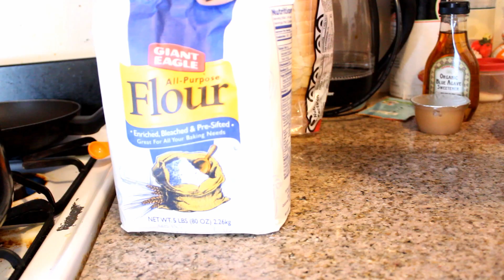Vegan Banana Blueberry Lemon Loaf!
Hey so I started a second channel for all my random ideas and shenanigans, hope you like my first video!

For more awesome recipes follow Adrian @veganadrian on Instagram!

Ingredients:

- 3 super ripe bananas ⁣
- 2 tbsp lemon juice⁣
- zest of one lemon⁣
- 1/3 cup apple sauce⁣
- 1/2 cup agave nectar or date nectar⁣
- 2 cups whole wheat flour⁣
- 1 tsp baking powder ⁣
- 1/2 tsp salt⁣
- 1 cup blueberries ⁣
IMPORTANT SIDE NOTE!
My dudes, I used frozen blueberries but I would definitely recommend using regular room temperature ones because the frozen ones add more moisture and it makes it difficult to know when the bread is done. But if that is all you have on hand, then go for it, just be advised!

Baking Instructions:

Start by preheating the oven to 180C. In a large bowl, mash the bananas with the lemon juice, apple sauce and agave/date nectar. (I used date nectar because it was what I had, but it does affect the rising of the bread) ⁣
In a separate bowl, combine the flour, baking powder and salt. Add the dry ingredients to the banana mixture, and stir until well mixed. Then fold in the blueberries. ⁣
Spread the mixture evenly in the loaf pan and bake until a knife inserted in the centre comes out clean. Mine took about 50-60 minutes. Leave it to cool, then cut into slices to serve. ⁣